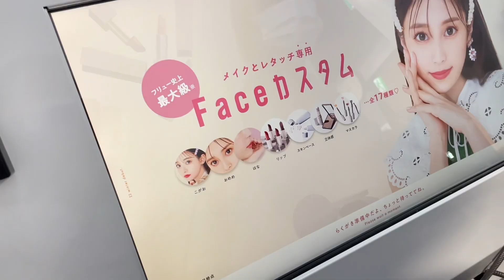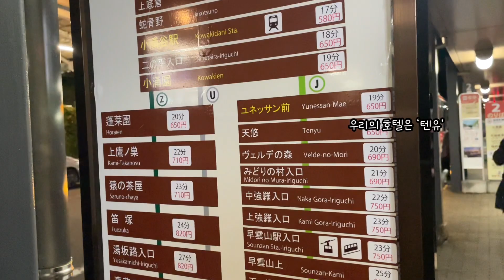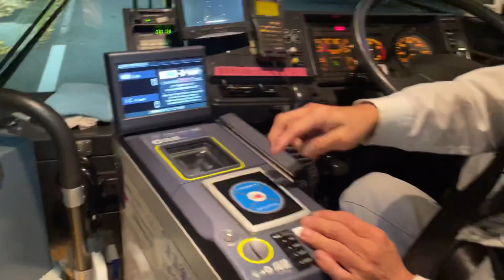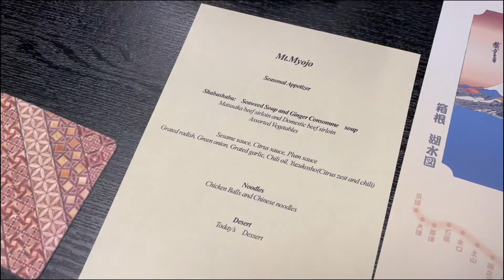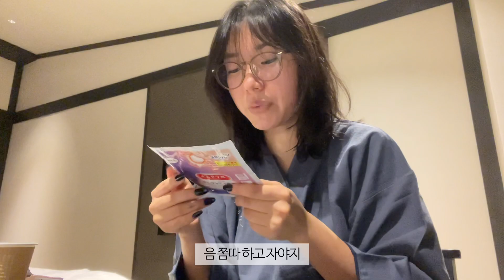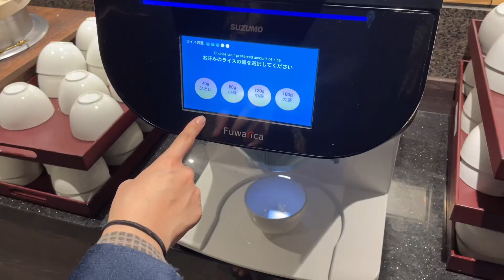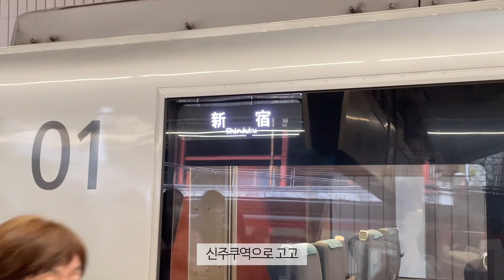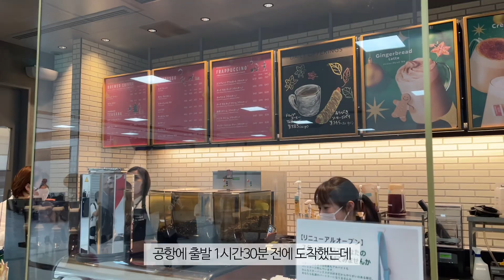이번엔 도쿄 근교로 떠났슴다 하코네 1박2일 호캉스 브이로그 tokyo vlog | hakone, 일본 료칸, 온천, 일출, 샤브샤브, 몬자야끼, 프리쿠라, 하코네에서 나리타 공항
즐겁고 빡센 일본 여행 끝
무사히 돌아와서 다행입니도,,
디녀와서 코로나에 걸렸지만,,,
2주 정도 지난 지금 몸상태 회복완!
다음 영상은 일상부이로그로 만나요~~~

인스타에 여행사진 보러오실래요,,?